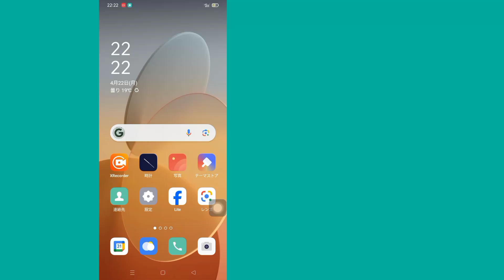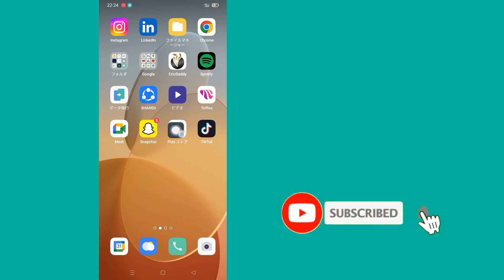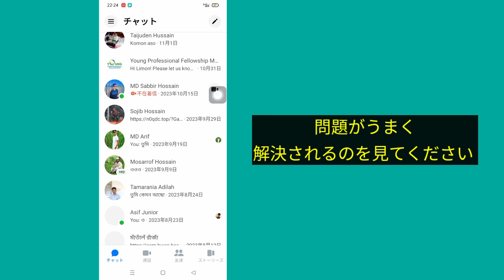メッセンジャーからメタAIを削除する方法（新しいアップデート）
このビデオでは、メッセンジャーからメタAIを削除する方法を紹介します

メッセンジャーからメタAIを削除したい場合は、最後までビデオを見てください。非常にシンプルで簡単なプロセスです。質問がある場合は、以下にコメントを残してください。